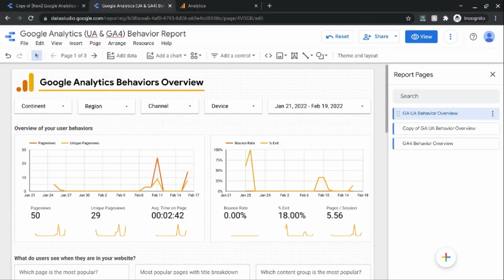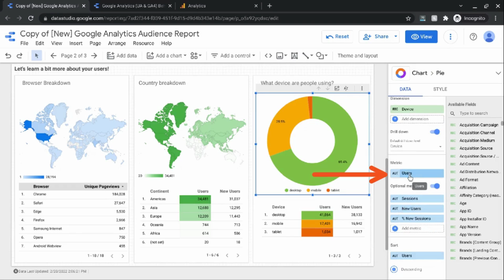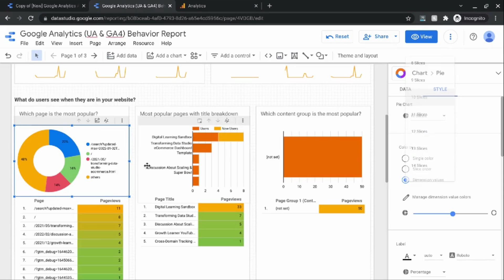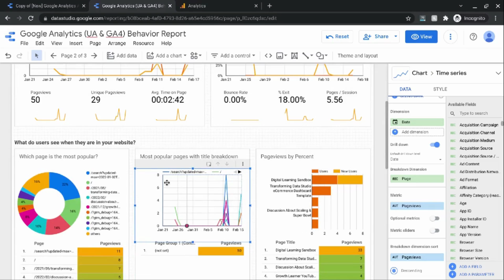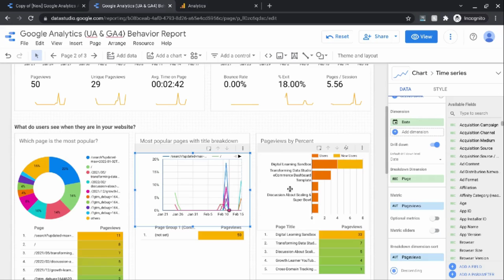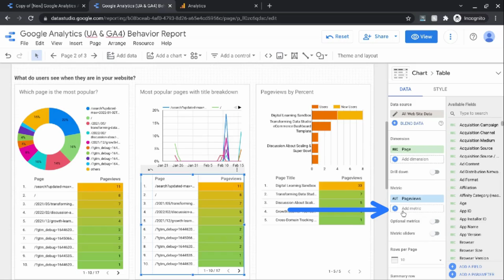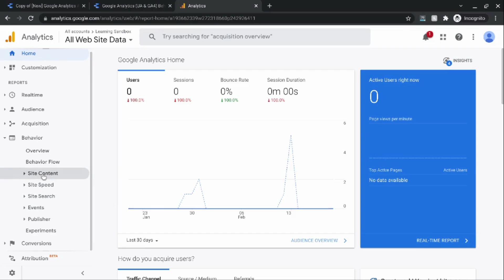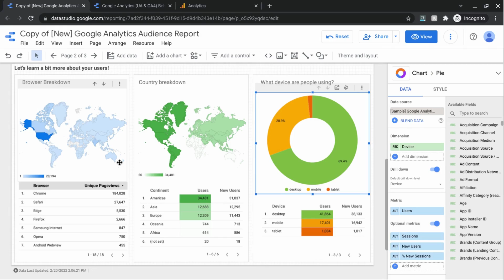Showing % of Total with Charts & Tables in Looker Studio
This video covers how to display % of the total for your metrics with charts and tables in Looker Studio.

00:00 Intro: Use Cases for % of Total in Looker Studio Charts & Tables
02:20 Displaying % of Total with Donut Charts & Pie Charts for Looker Studio
05:05 Displaying % of Total with Line/Time Series Chart for Looker Studio
07:34 Adding % of Total to Tables in Looker Studio
10:00 Other Examples of Dimensions & Metrics to Use % of Total in Looker Studio
10:53 Conclusion

You can use donut charts, pie charts, and tables to display metrics by percent of total. Donut charts and pie charts will automatically break down dimensions by percent as that is how those charts are designed.

Even though donut charts and pie charts show the percent of total by default, you still want to make sure that your charts and data visualizations display your data in a manner that is easy for your audience to view and consume.

Some people may only be interested in the dimensions values that have the top percentage share of total. You can still display the percent of total for all dimension values in your data with Looker Studio.

If you have many dimension values where it's not as easy to display in a donut chart or a pie chart, you can use a table to include the percent of total for your metrics. Each line item will have a percent of total associated with it. Those percentages will add up to 100%.

In Looker Studio, you can combine various dimensions and metrics to report on the percent of total.